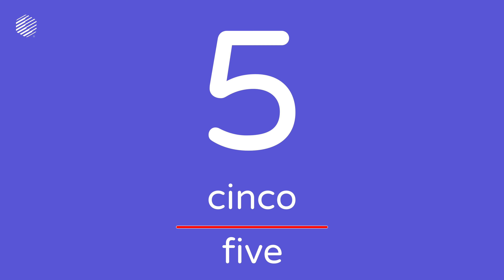Counting Numbers in Spanish with Dopalearn™ | Periodic Pop-up Training System™ | Number 5